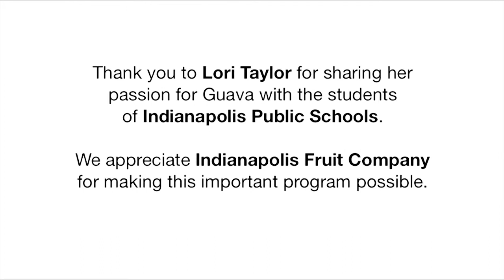Find Your Favorite - Guava - Lori Taylor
Lori Taylor, The Produce Mom, loves guava. It's unique, fun, and versatile!